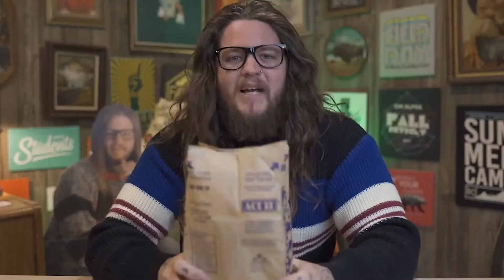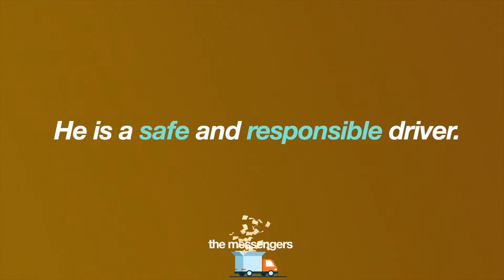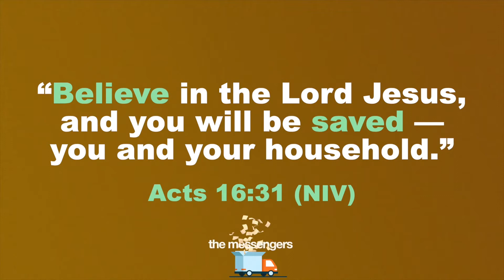5/29 Elementary Video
The Messengers - Week 5